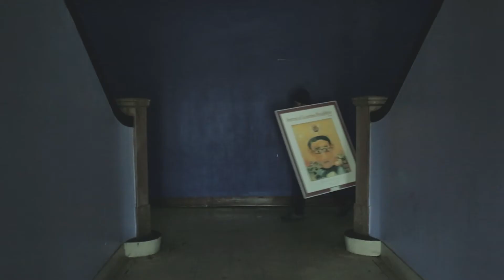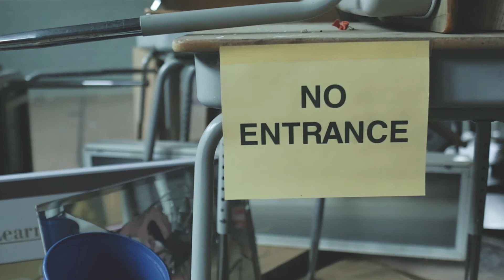Head of the Class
About a year ago, photographer Chris Bauer (cbauerphotography.com) and myself snuck into an abandoned school and filmed, Chris making an art piece structure out of the leftover desks, tables, and chairs that were left behind. Here's a behind scenes look of Chris Bauer's art project.

Music: Nine Inch Nails - Ghosts Album - 6 Ghosts I